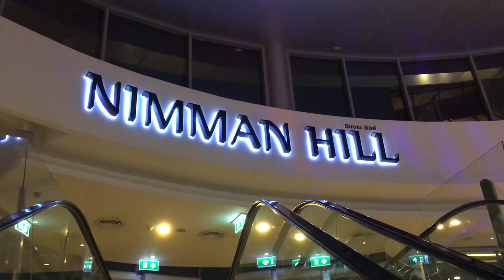Kyle in Chiang mai - Nimman Hill 치앙마이 한달살기 (ep 20)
Nimman Hill can see night view in Chiang mai

루프탑 펍들이 많은 곳 - Nimman Hill